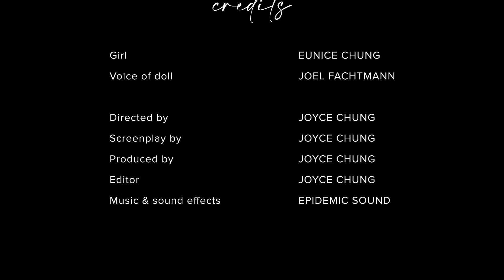The Necklace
Not to overstate the obvious, virtual school has so many challenges. I would be so bold that even more so for a Film Production class.  Since the students can't come on campus, they are extremely limited in equipment, no cameras, lighting, microphones, etc. What they do have are their cell phones and their imagination.

The students have spent weeks learning how to write scripts and the use of camera shots, angles, and movements to help tell their stories.

This is their FIRST film assignment of the school year.

The students were given 3 weeks to complete their films and as they were basically on their own, they had to do everything by themselves.  One week to plan and write, one week to film and one week to edit.